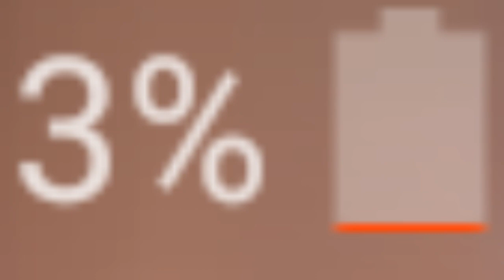I got discord 👍